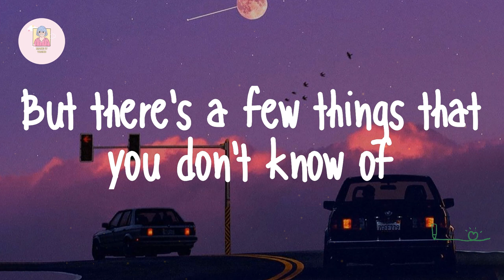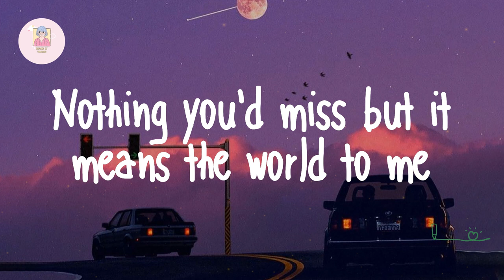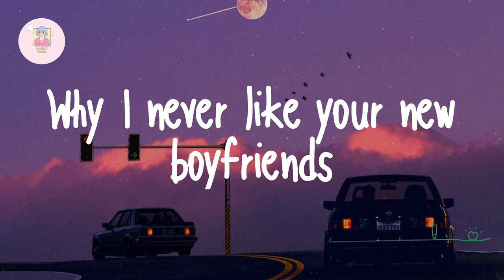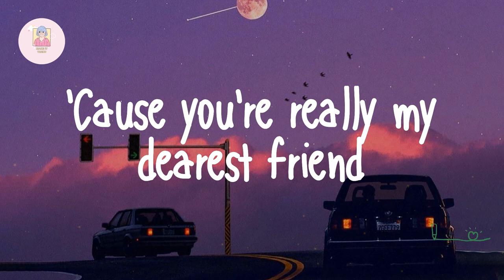Studio Killers - Jenny (I Wanna Ruin Our Friendship) (Lyrics)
Lyrics Studio Killers - Jenny:

Why I never like your new boyfriends
Oh, your love for them won't last long
Forget those amigos
Forget those amigos
Forget those amigos
We should be lovers instead
Jenny